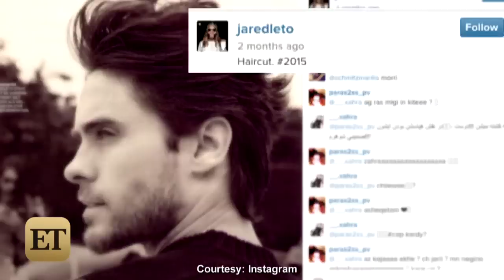Jared Leto's Oscars Farewell Tour for His Hair: Looking Like Jesus, Photobombing, Etc.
When Jared Leto hit the red carpet at this year’s Oscars, people couldn’t help but notice that his long, luxurious locks were on fleek. Alas: "This is the last night you'll see me with long hair," he told ET. "This is my going away party for my hair."